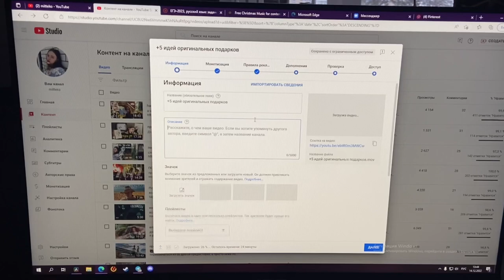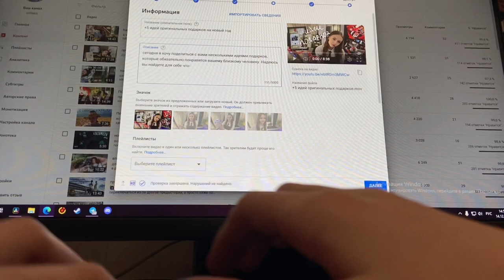почти обычный будний день ¿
будний день обычного подростка, что же будет интересного?

instagram nickname: mittteko